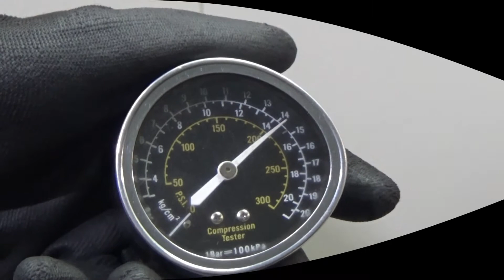Двигатель Nissan для Juke (F15) 2011 после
Описание двигателя Двигатель Nissan для Juke (F15) 2011
1.6Л. 16V 2012Г. КОМПРЕССИЯ: 1Ц:14 2Ц:14 3Ц:14 4Ц:14.5 HR16DE 10102BA60A